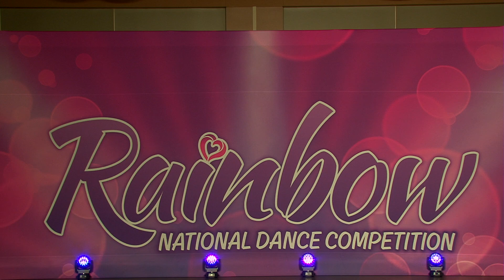"Spell Block Tango" from Judy Dollenmayer Studio of Dance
Choreographer: Blaire Warner

Dancers: Grace Baumann, Emma Bowles, Nikki Bowles, Amari Byers, Abi Figurski, Jaden Hughes, Jaliyah Jackson, Keller Kinnel, Olivia Lunde, Karina Mehta, Reagan Petersen, Lily Resek, Celia Tenney, Sophia Warner, Shelby Woodburn, and Frieda Ziralle

Rising Starz Musical Theatre Small Group (12 - 14)

Rainbow Hollywood Live Regionals 2021 Columbus, Ohio

Hyatt Regency Columbus

Placements:

Rainbow Hollywood Live Regionals Columbus, OH - Double Platinum, Third Overall, NYC All Stars, and HDE All Stars

KAR Regionals Columbus, OH - Elite Top First

KAR Nationals Pigeon Forge, TN - Elite Top First